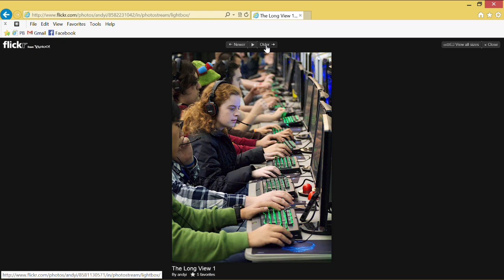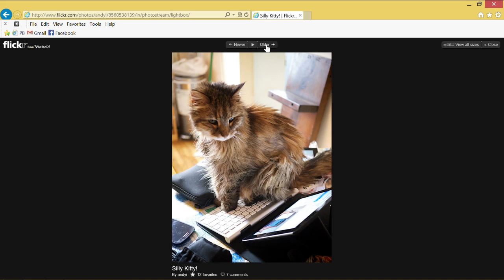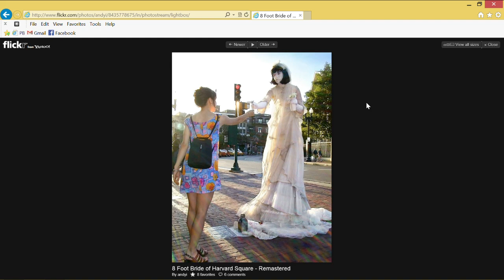Triangulation 96: Andy Ihnatko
Chicago Sun-Times writer, host of Macbreak Weekly, and all-around good guy, Andy Ihnatko is this week's guest.